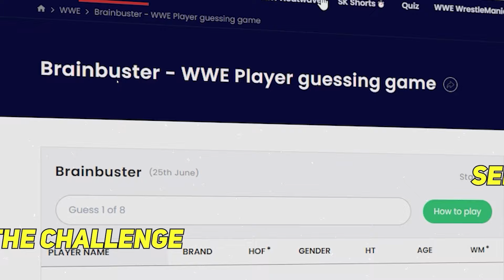Hulk Hogan on Rhea Ripley - "The Bomb.com"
Like many of you in the WWE Universe, Hulk Hogan is a massive Rhea Ripley fan. In this exclusive interview with Sportskeeda Wrestling Senior Editor Bill Apter, the legendary pro wrestling journalist asks Hogan about his aspirations to run for office. He also discusses the relationship that Hogan has with Presidential Candidate Donald Trump. Hogan goes on to name three WWE Superstars that he wouldn't mind stepping in the ring with.